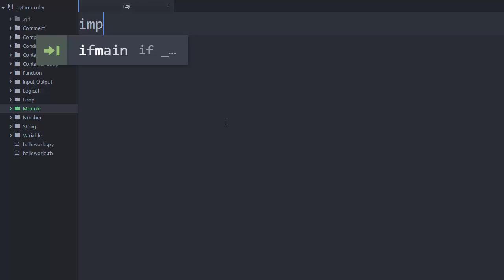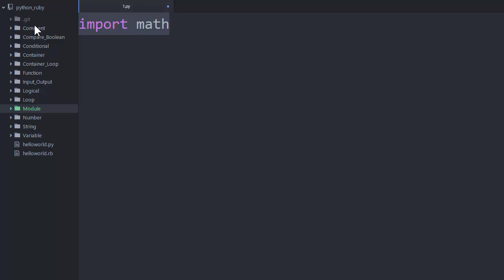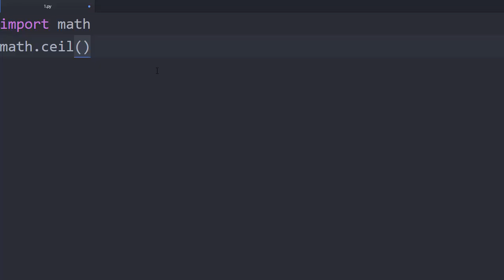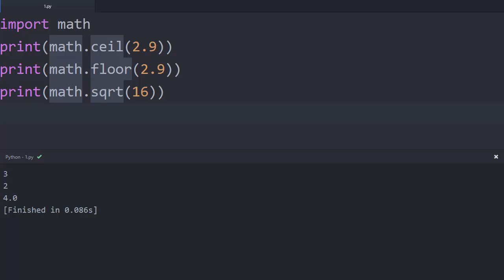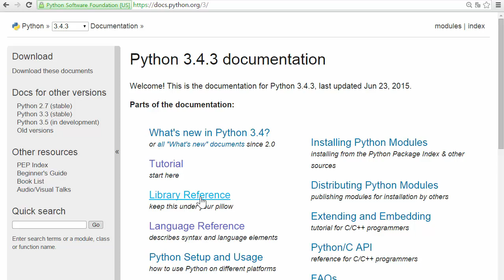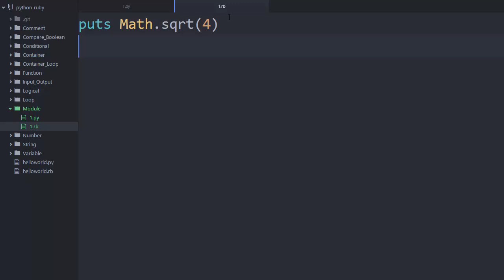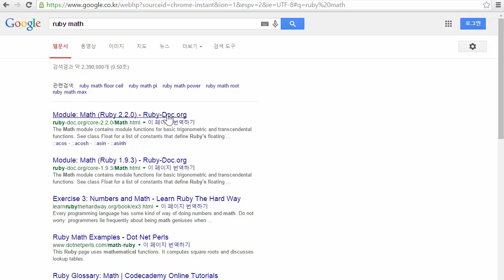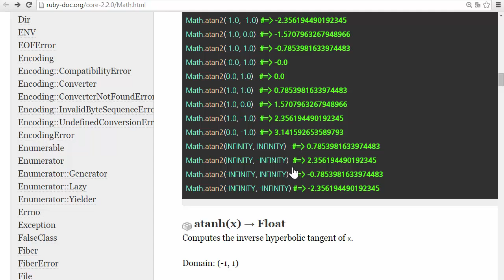Python & Ruby - 모듈 2 : 내장모듈